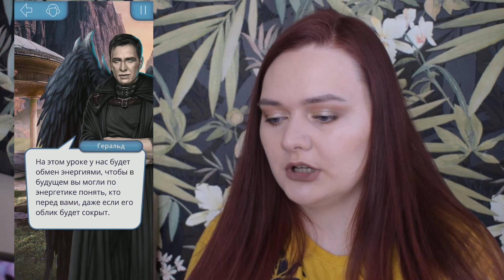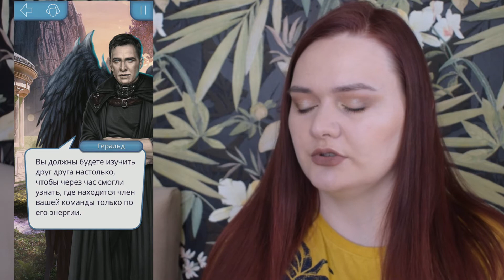СЕКРЕТ НЕБЕС 1 СЕЗОН 3 СЕРИЯ / КЛУБ РОМАНТИКИ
Скачивай Клуб Романтики бесплатно! 💕Android 💕IOS
Решила пройти клуб романтики для вас с моими комментариями и эмоциями.